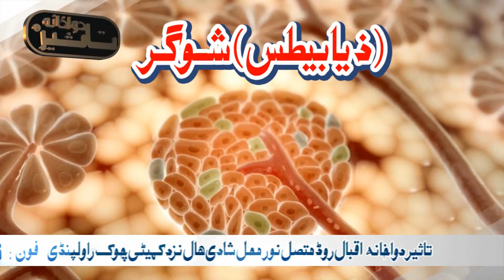Suger Rwp 1min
Taseer Dawakhana's web site for best herbal cure,Medicine,disease's articles,lots of information to let your knowledge expand and gives you a better health and better tomorrow.Herbal tonic for vitality.A guaranteed treatment for  premature ejaculation and impotence.Enhances the sexual staying power of a man while it Cures the  incomplete erection.Golden tablets,Erectophil,Amber Gold,Verona,Grogen removes the impotence and enhances the libido with out any side effects